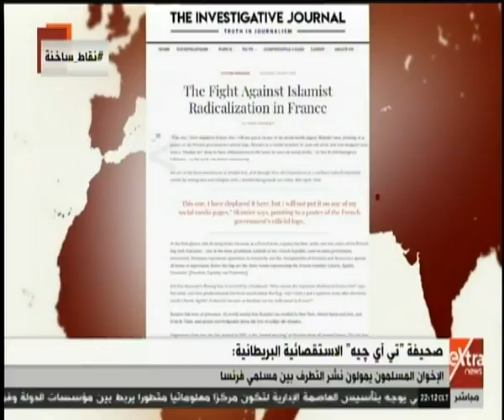نقاط ساخنة | صحيفة بريطانية: الإخوان المسلمون يمولون نشر التطرف بين مسلمي فرنسا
نقاط ساخنة | صحيفة بريطانية: الإخوان المسلمون يمولون نشر التطرف بين مسلمي فرنسا | 21 أغسطس 2019